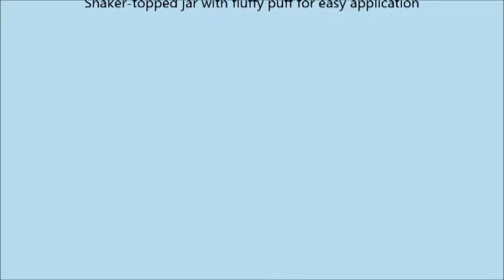CoverGirl TruBlend Minerals Loose Powder, Medium 410 0 63 oz